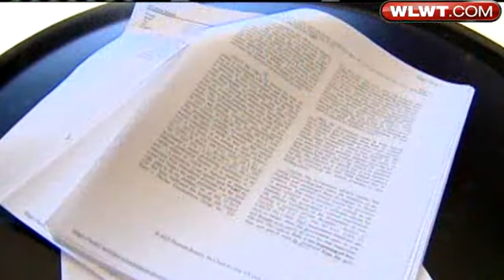Graphic Anti-Abortion Ad Airs On Local TV Stations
A fellow Republican challenging House Speaker John Boehner has aired a campaign ad featuring graphic images of aborted fetuses and questioning Boehner's stance on abortion.